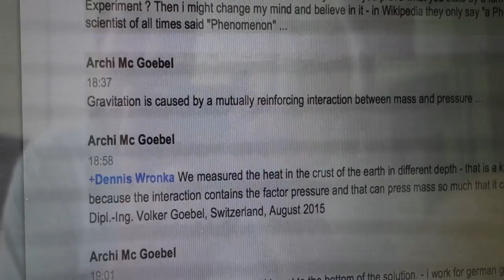Streetparade Zuerich Weekend Brunnen Beats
Weekend Shortcuts / Brunnen and Zürich and Streetparade